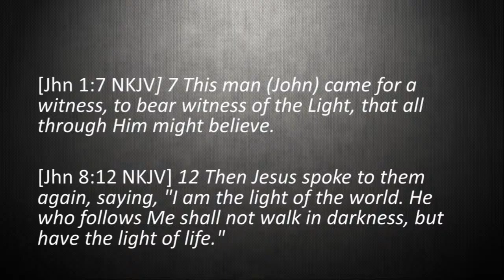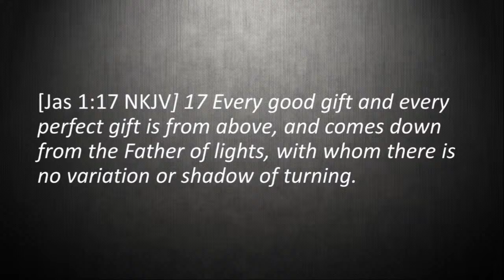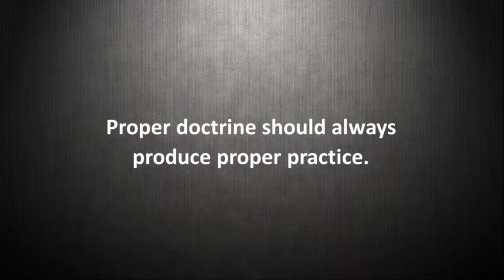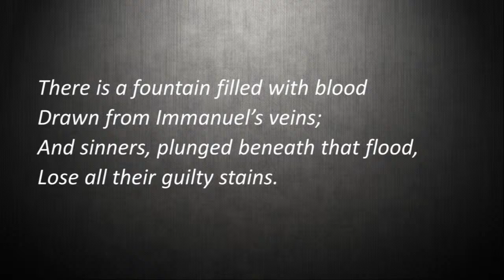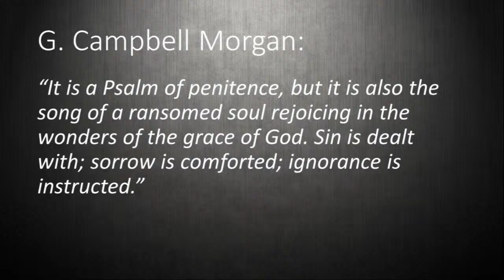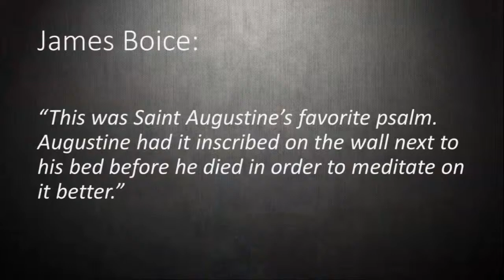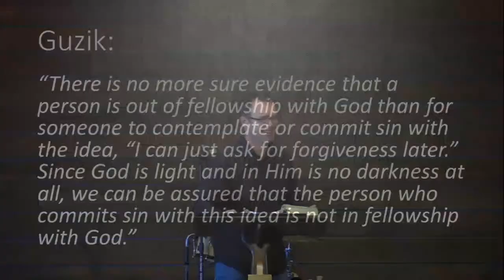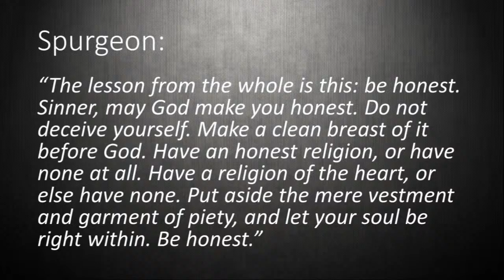1 John 1: 5-10 / Sunday 04-14-2024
Welcome to our Sunday service! This morning Pastor David will be teaching through 1st John chapter 1, verses 5-10.